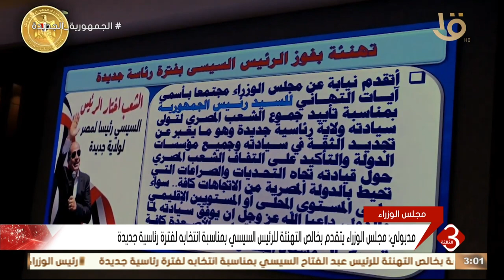نشرة الثالثة | مجلس الوزراء يتقدم بخالص التهنئة للرئيس السيسي بمناسبة انتخابه لفترة رئاسية جديدة